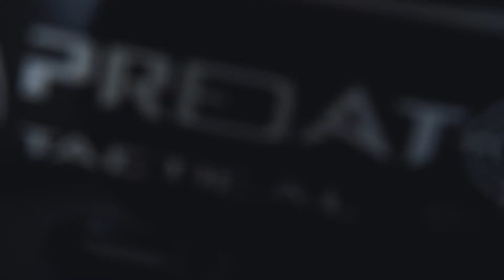[CINEMATIC] PREDATOR TACTICAL BOCAP 500CC SJ - SENAPAN PEMBASMI ALIEN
CS KALEMLA SPORT
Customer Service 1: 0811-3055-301